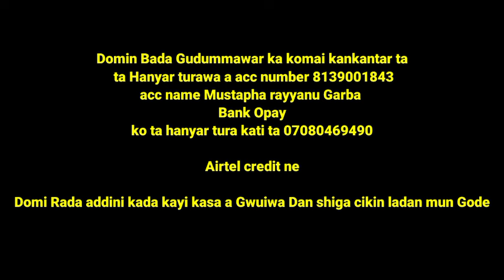innalillahi! Rashin imani Abin Tausayi labarin yanda aka Tsare matashi wacce irin Al'umma muke ciki?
Ansaru Da'awatis Sunna Tv
taskar _Malaman Sunnah Tv Gido_24 Tv Madubi_Tv Karatukan__ Labarina_ Series _ Episode 12 Al_ishara_ Malaman Musulunci # izzar_so sabon salo Dr. Zakir naik Mbc_Hausa films Laure_Hausa Tv
taskar _Malaman Sunnah Tv Karatukan__ Labarina_ Series _ Episode 12 Al_ishara_ Malaman Musulunci # izzar_so sabon salo Dr. Zakir naik Mbc_Hausa films Laure_Hausa Tv